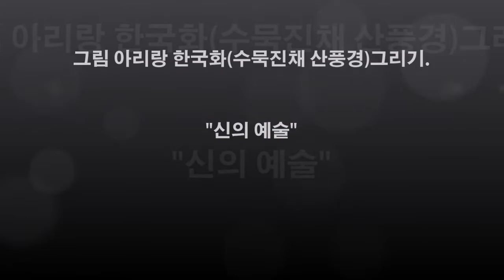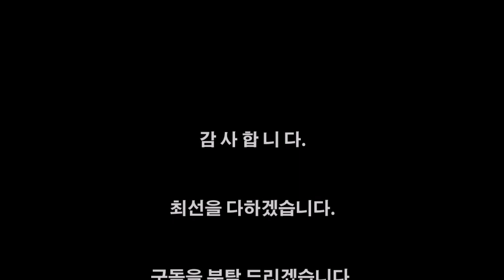한국화 (Korean Art) 수묵채색 산수화 그리기. "신의 예술"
Ma jong un Artist work
한국화 수묵진채 산수화 그리기.